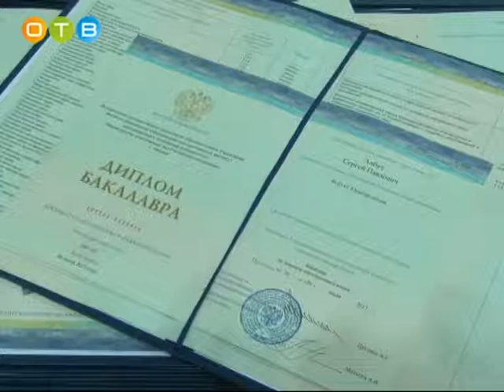Выпускной в Одинцовском кампусе МГИМО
В большом спортивном зале кампуса МГИМО состоялось  вручение дипломов первым выпускникам бакалаврам. Более 100 человек получили дипломы одного из самых представительных ВУЗов России. Девять выпускников показали отличный результат. В торжественном мероприятии  приняли участие  руководители института, преподаватели и родители.